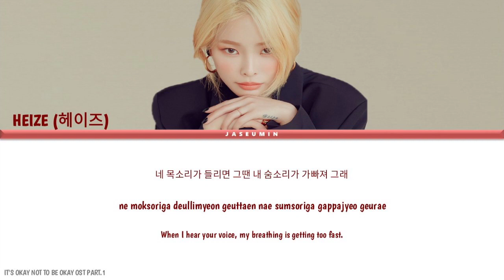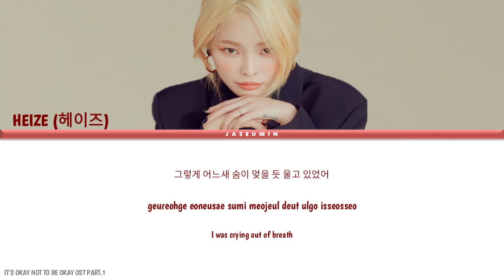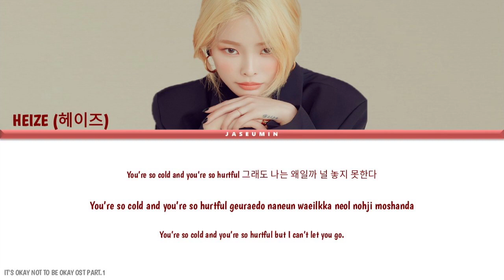HEIZE (헤이즈) - YOU'RE COLD [ ITS OKAY NOT TO BE OKAY OST PART.1 /COLOR CODED LYRICS /HAN/ROM/ENG ]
All rights Administered to the right owner

Artist: Heize (헤이즈)
Song: You're Cold
Album: Its Okay Not to Be Okay OST Part.1
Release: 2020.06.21